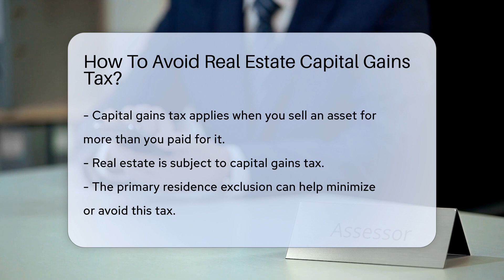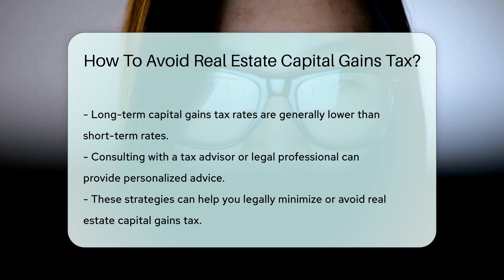How To Avoid Real Estate Capital Gains Tax? - CountyOffice.org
How To Avoid Real Estate Capital Gains Tax? In this enlightening video, discover effective strategies to minimize or avoid real estate capital gains tax. Learn how to take advantage of the primary residence exclusion, utilize a 1031 exchange, and explore investing in Opportunity Zones for potential tax incentives. Holding the property for a longer period can also lead to lower long-term capital gains tax rates. Consult with a tax advisor or legal professional for tailored advice based on your circumstances.